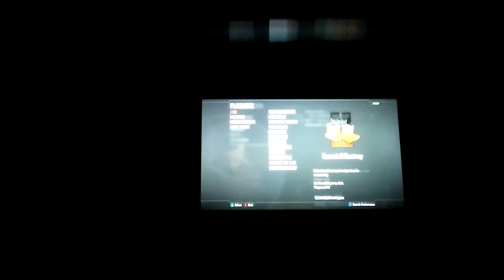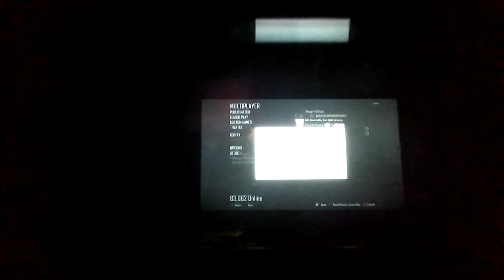Beat yo meat lil boie,bo2 s&d lobby funny audio